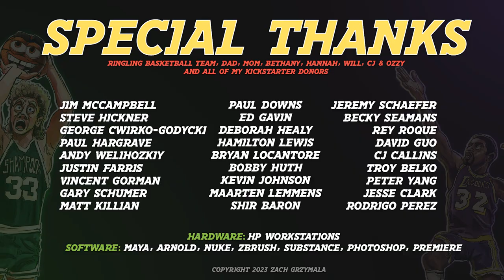CGI 3D Animated Short: "Rebound " by RINGLING COLLEGE OF ART AND DESIGN| The Rookies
I’ve always grown up under the staple of hard work, perseverance, and resilience, so why not make a film about it? Rebound has been my obsession the past two years of college, a story I’ve wanted to tell since high school, combining my passion for animation with my love for basketball.